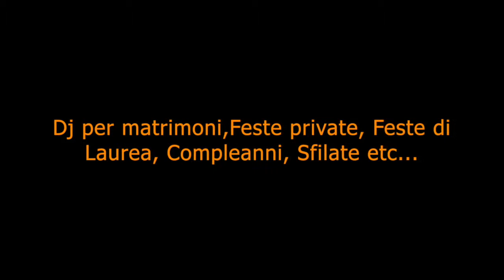Dj per matrimonio - Villa Calini - Ballo